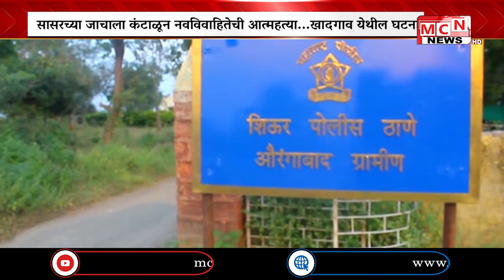MCN NEWS l महिनाभरापूर्वी विवाह झालेल्या नवविवाहितेने सासरच्या जाचाला कंटाळून आत्महत्या केल्याची